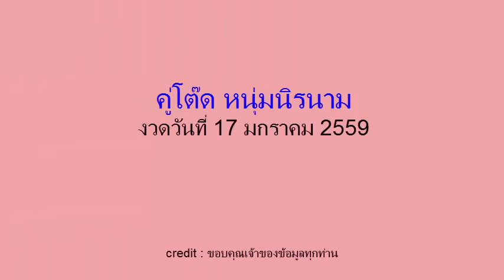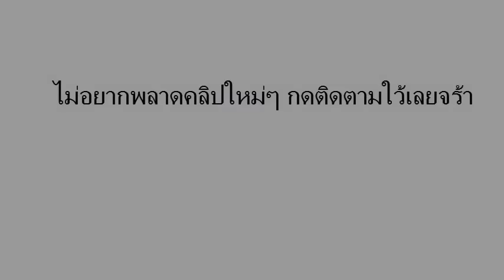เลขด็ดคู่โต้ด งวดวันที่ 17/01/59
เลขเด็ดงวดนี้ 17 มกราคม 2559